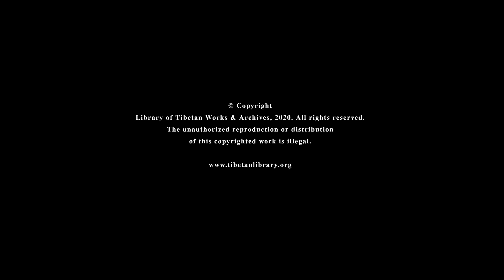༄༅། སྐྱེ་བོ་གསོ་ཐིགས་ཀྱི་འགྲེལ་པ་ཡ་རབས་དེ་ཉིད་སྣང་བ། ༼ཉིན་ ༡༢ པ།༽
འདི་ག་བོད་ཀྱི་དཔེ་མཛོད་ཁང་ནས་རྒྱ་ཆེའི་མི་མང་རྣམས་ཀྱི་ཆེད་དུ་དམིགས་བསལ་ནང་ཆོས་འཆད་འཁྲིད
༄༅། སྐྱེ་བོ་གསོ་ཐིགས་ཀྱི་འགྲེལ་པ་ཡ་རབས་དེ་ཉིད་སྣང་བ།
འཆད་ཁྲིད་གནང་མཁན། དགེ་བཤེས་བློ་བཟང་བརྩོན་འགྲུས་ལགས།
རེས་གཟའ་པ་སངས། ཉིན་རྒྱབ་ཚོུད་ ༠༢ཿ༣༠ ནས་ ༣ཿ༣༠
ཉིན་ ༡༢ པ།
༢༠༢༠།༡༢།༠༤